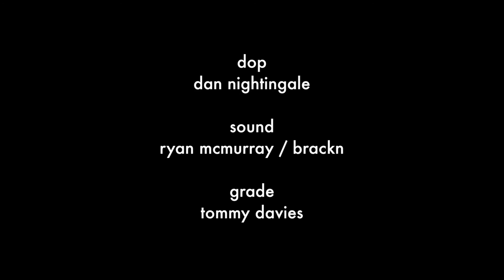Bath Time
Harry is trying to have a relaxing bath. Jonny has other plans.

Part of a film a month 2016. and on snapchat: harryjjsherriff to see the making of the other shorts.

Written & Directed - Harry Sherriff
DOP - Dan Nightingale
Sound & Mix - Ryan McMurray / Brackn
Grade - Tommy Davies